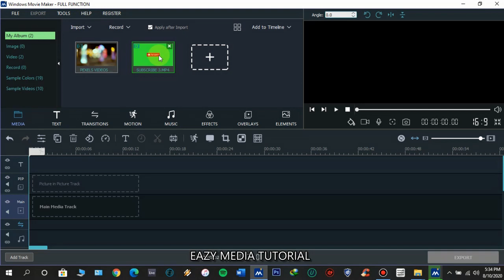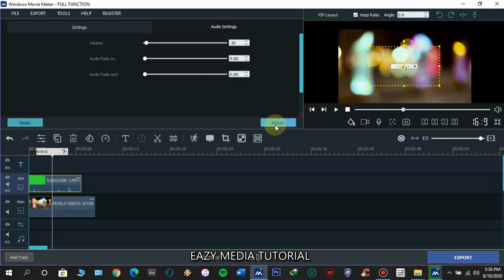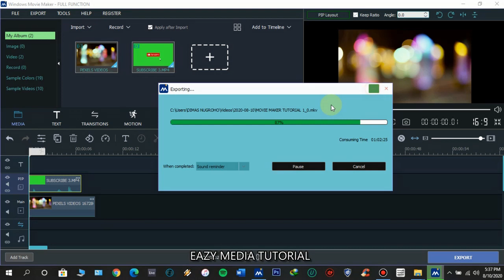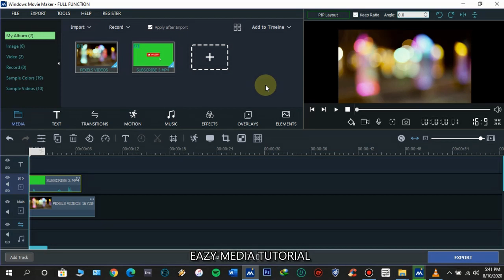How To REMOVE Green Screen Background In Windows Movie Maker 2020/MovieZilla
How to remove the green screen background in windows movie maker 2020. It's very simple and easy to do this task in movie maker 2020. Do you know that we can remove this green screen element, make it transparent but keep the object still in place? So, it won't cover the whole picture. The answer is Yes! We can make the green screen disappear. Let's get started!

CREDITS
Pexels | The Best Free Stock Photos & Videos Shared by Talented Creator

* Script & Narrated by Dimas Nugroho
* Voice by Dimas Nugroho

INDONESIA